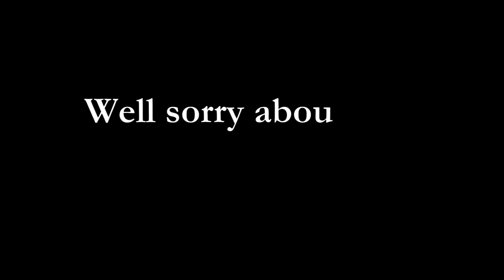Sometimes I ramble...SORRY!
Yeah I was really hyper and uninspired, so this is what happened. SORRY! BUT again, leave me suggestions of things to do, I keep all suggestions and file them away for future use. :)